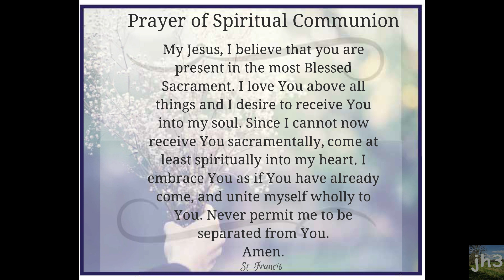Sunday Mass for July 12th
15th Sunday in Ordinary Time
St. Monica & St. Thomas - Bardstown, KY